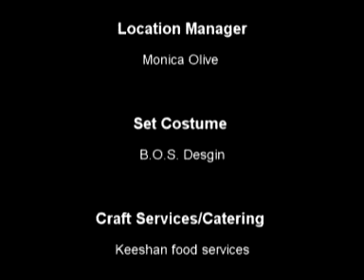The Tell-Tale Heart pt.4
The conclusion of the Main St. Production's retlling of Edgar Allen Poe's The TELL-TALE HEART